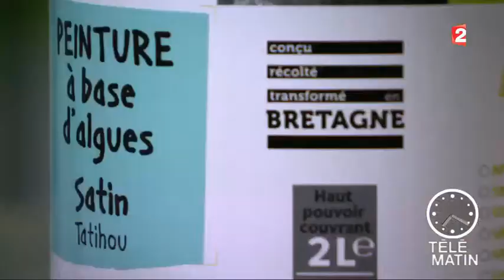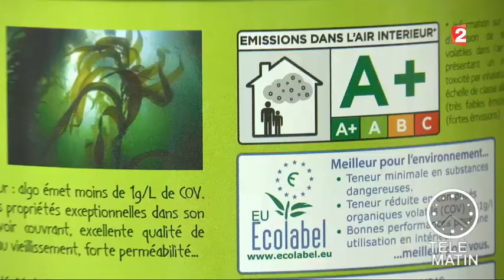[ALGO PAINT] "Télématin" - France 2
Le reportage consacré à l'innovation Algo, première peinture à base d'algue diffusé sur France 2 dans l'émission Télématin présenté par Laurent Bignolas le 19 janvier 2018.